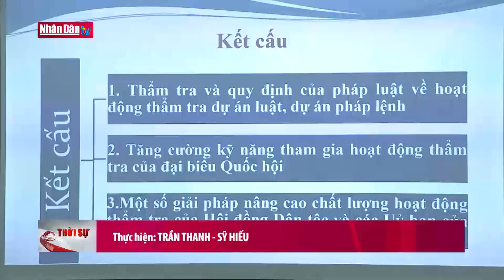Nâng cao kiến thức, kỹ năng cho đại biểu Quốc hội trúng cử lần đầu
Nâng cao kiến thức, kỹ năng cho đại biểu Quốc hội trúng cử lần đầu | Truyền Hình Nhân Dân
1. Dự Báo Thời Tiết Hôm Nay